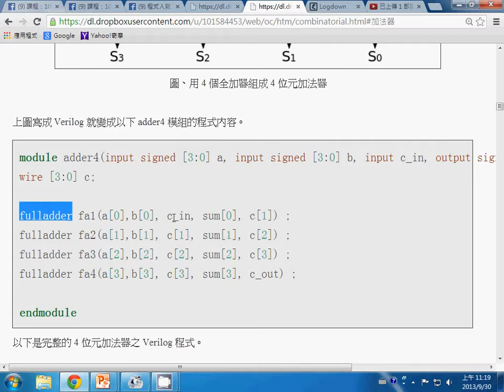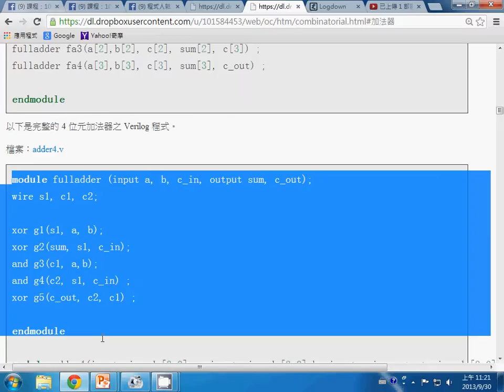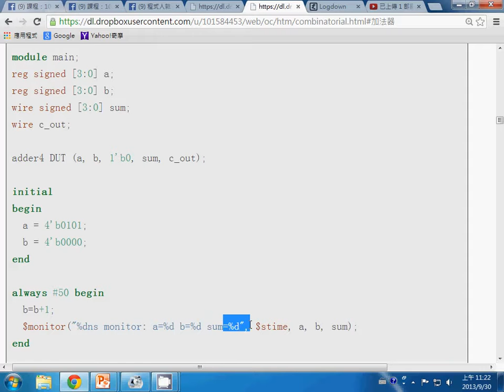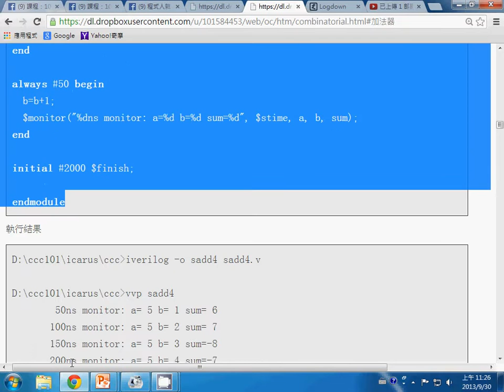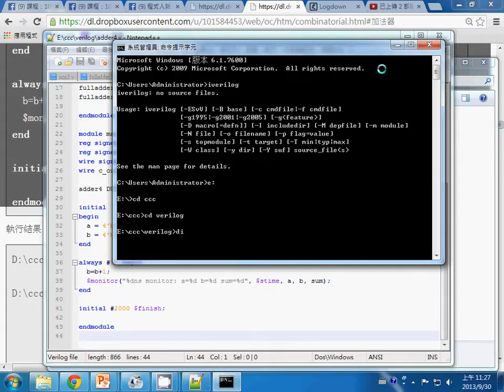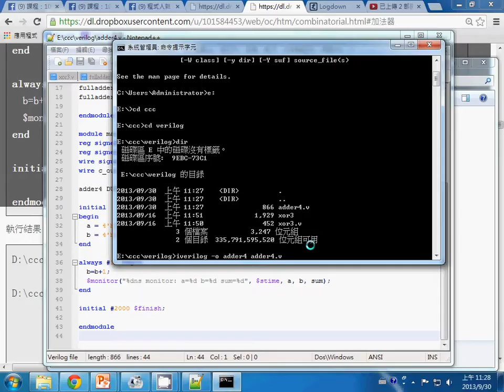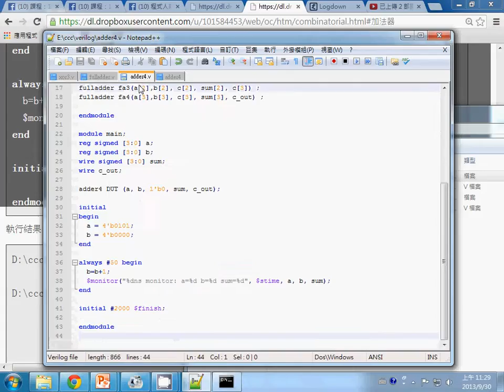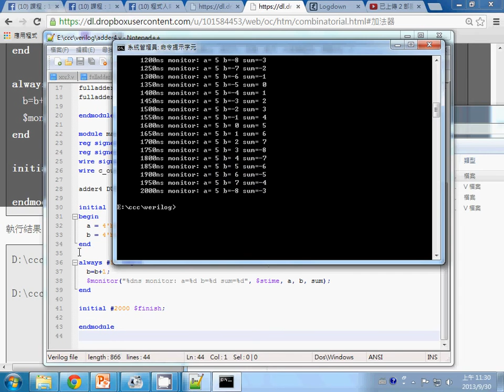計算機結構：4 位元加法器的設計(回歸主題) oc adder4